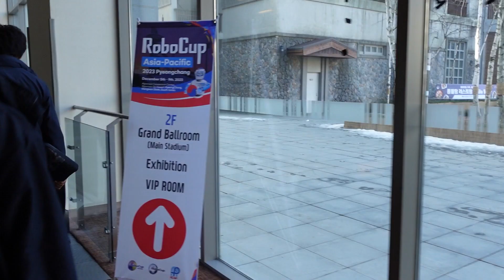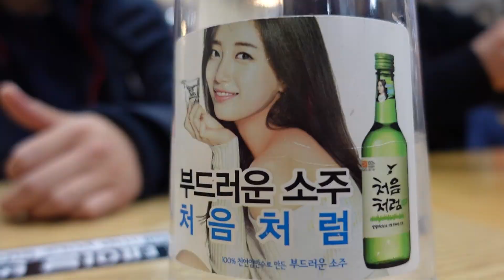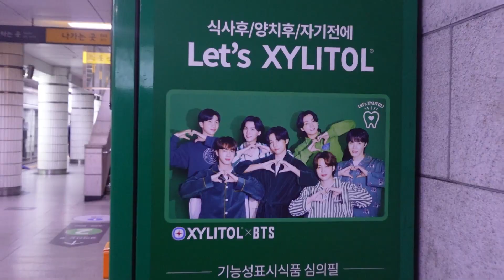2nd Asia-Pacific RoboCup JR Soccer Open 2023 KOREA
Fort Street High School Team Silverback
Consisting of: Hugh Phan, Jayden Nguyen, Issey Lee, Jack Sumner